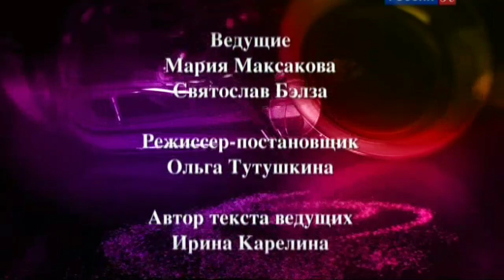Олег Погудин. Романтика романса. Песни Исаака Шварца.18.05.2013 г.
Романтика романса. Олег Погудин. Вспоминая Исаака Шварца
18 мая 2013 года.

Заслуженный артист России Олег Погудин исполнил песни на музыку Исаака Шварца.

Исаак Шварц, кроме высоких Государственных наград, имел одну бесценную - лауреат Царскосельской художественной премии "За уникальное собрание романсов на стихи русских поэтов XIX - XX веков".

Ансамбль:

• Михаил Радюкевич – гитара
• Алексей Баев – скрипка
• Роман Тентлер – контрабас
• Юрий Молотилов – баян
• Андрей Иванов – виолончель
• Елена Молотилова – домра малая
• Ирина Козырева – домра альтовая

Ведущие: Святослав Бэлза и Мария Максакова.